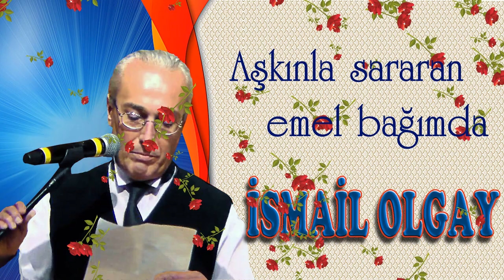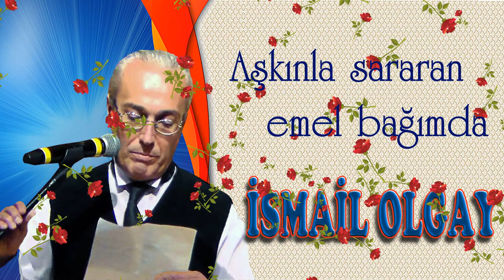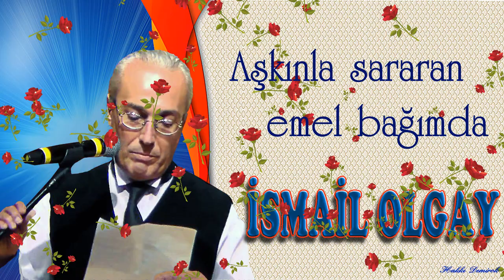İSMAİL OLGAY - AŞKINLA SARARAN EMEL BAĞIMDA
İSMAİL OLGAY
"Aşkınla sararan emel bağımda
Beste:Vefik ATAÇ (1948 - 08 Mart 1999 )
Güfte:Mustafa SAVAŞ
Makam:Bayâti -Araban
Usûl:Düyek
Kuruyan dalları yakmadan gitme
Bir Kâbe kurmuştun gönül dağımda
Yaptığın mihrabı yıkmadan Gitme

Çoban yıldızıydın gece vaktimin
Hani sultanıydın gönül tahtımın
Şimdi celladısın kara bahtımın
Boynuma kemendi takmadan gitme
Vefik ATAÇ kimdir?
Urfalı Cihat KÜRKÇÜOĞLU kaleminden:
      Ataç ailesi, Urfa müzik kültürünün son 100 yılına damgasını vurmuş bir aile. Bu aileden Vefik Bey’in babası Mustafa Ataç (Ali Çini Mustafa), mahur makamındaki “Urfamızın dört etrafı bahçalar” ve “Ah bu dere yonca” (Alim) besteleri başta olmak üzere çok sayıda klasik türküyü Urfa’mıza kazandırmış büyük bir bestekâr.
        Mustafa Bey’in kardeşi merhum Mehmet Ataç ise, 1950’li yıllardan bu yana Türkiye radyolarında dillerden düşmeyen “Bilmem feleğin kastı ne”, “Ta ezelden yüzüm gülmez ağlarım”, “Mektubu gelmez yarin”, “Derbederim yoktur yuvam”, “Felek hançerini almış eline” türküleri başta olmak üzere yüzlerce türküyü kültürümüze kazandırmış bir müzik dahisi.
Henüz ilkokul sıralarında babasının ve amcasının müzik kültürüyle beslenen, Aziz Çekirge, Abdurrahman Savaş, Corci Gümüşkalem (Kemani Corci), Mahmut Güzelgöz ve Kutlu Ulaş’tan faydalanan Vefik Ataç, 1958 yılında ortaokula başladığı sırada, makam bilgisine sahip olup birkaç enstrüman çalabiliyordu.
         Vefik Ataç, ortaokul ve lise yıllarında tanışıp arkadaş olduğu Mehmet Özbek, Lütfü Emiroğlu, Abdullah Balak (merhum) ve İbrahim Özkan (merhum) ile birlikte müzik yolculuğuna çıkmış, onların bu arkadaşlıkları ileriki yıllarda kadim dostluğa dönüşmüştür. Müziği yaşam biçimi edinmiş bu değerli insanların her biri Urfa Müzik tarihinin son 50 yılına eşsiz hizmetleriyle damgalarını vurmuşlardır.
           Bu gün merhum Vefik Ataç, 100’e yakın bestesiyle ve tambur’daki ustalığıyla Türk Sanat Müziği alanında Türkiye’nin önde gelen sanatçıları arasında anılıyor.
         O’nun Urfa’daki ortaokul ve lise yıllarında ritm saz, cura, bağlama, cümbüş ve keman ile başlayan müzik yaşamı 1963 yılında yüksek öğrenim (Ege Üniversitesi Fen Edebiyat Fakültesi Kimya Bölümü'nden 1968'de mezun oldu.  ) için gittiği İzmir’de devam etti.
          Ünlü tanbur üstadı Necdet Yaşar'ın; "Günümüzde birçok tanburi beni taklid ediyor, fakat Vefik kendini çalıyor..." sözleri, Vefik Ataç’ın tanburda durduğu yeri çok güzel anlatmaktadır.
         1969 yılından vefatına kadar TRT İzmir Radyosunda “Yetişmiş Tanbur Sanatçısı”, “Koro Şefliği” ve “TSM Müdürlüğü” görevlerinde bulunan Vefik Ataç, birçoğu radyolarda ve devlet korolarında ses ve saz sanatçısı olarak görev yapan öğrenciler yetiştirmiştir.
          1986 yılında T.C. Kültür Bakanlığı'nın Türkiye çapında açmış olduğu beste yarışmasında, güftesi Hulusi Çekiç'e ait olan, Ferahnâk makamındaki "Seni nerde bulsam gayrı" isimli bestesi ile Türkiye birinciliği ödülüne layık görülmüştür.
           Şiir de yazan Vefik Ataç, şiirlerini “Mahmut Rehavi - Rehavi” imzası ile yayınlamış ve bu şiirlerinden bazılarını da bestelemiştir.
          Türk Musikisinin tüm makamlarına ve usullerine vakıf olan Vefik Ataç, 72 adet bestesini; Ferahnak, Muhayyer Kürdi, Bayati Araban, Hicaz, Sûznak, Kürdili Hicazkâr, Rast, Nikriz, Nihavend, Mahur ve Karcığar başta olmak üzere Türk musikisinin çeşitli makamlarında yapmıştır.
       Vefik Ataç, gönüllerimize huzur veren bestelerini ve kendi yolunda yetiştirdiği pırlanta değerindeki iki oğlunu (Mustafa Alp Ataç ve Ali Ataç) musikimize armağan ederek 8 Mart 1999 tarihinde, genç denilebilecek bir yaşta (51) bu dünyadan Hakk’a göçtü.
O’nun mezar taşını “Rehavi” mahlasıyla yazdığı aşağıdaki şiiri süslüyor.
Her şey hoş bu alemde
Meçhul olan zaman hoş
Neş’e de hoş, yalan denen mekân hoş
Güzel de hoş, çirkin de
Gör kendini Rehavi
Dünyaya gelmek de hoş
Bel ki ya dönmek en hoş

“Dünyaya gelmek de hoş, Belki ya dönmek en hoş” mısraları, Mevlana’nın ölüme,  “Şeb-i Aruz” (Düğün Günü- Vuslat Günü) olarak bakmasını çağrıştırıyor. Dünyada her şeyi hoş gören sanatçının “Belki ya dönmek en hoş” dizesi, ölümü Hakk’a kavuşmak olarak gördüğünü anlatıyor.
Mekânı cennet olsun.
Not: Tanburi Vefik  Ataç'ın 23 edebi eseri, 36 şiiri ile 72 bestesi yayımlandı.
Video düzenleme:Hakkı DEMİROK